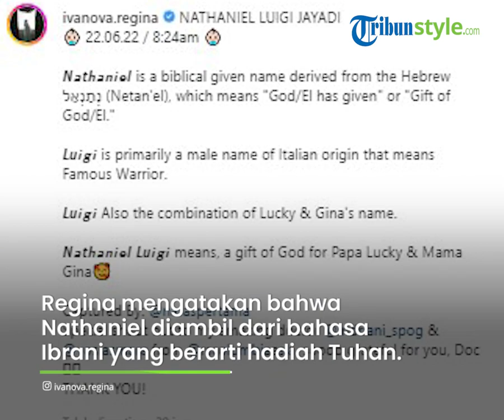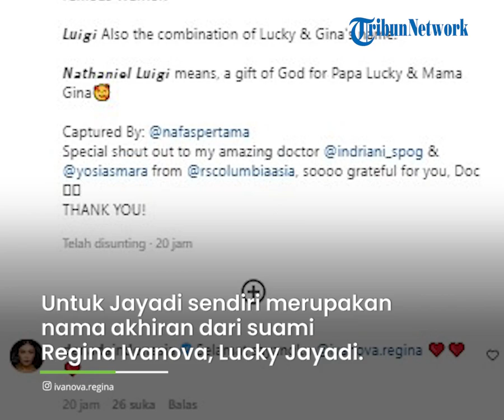Selamat! Regina Ivanova Resmi Jadi Orangtua, Nama Anaknya Diambil dari Bahasa Ibrani, Ini Artinya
TRIBUN-VIDEO.COM - Kebahagiaan kini tengah menyelimuti penyanyi Regina Ivanova dan sang suami Lucky Jayadi.

Keduanya resmi menjadi orangtua seusai Regina melahirkan anak pertama mereka pada Rabu (22/6/2022).